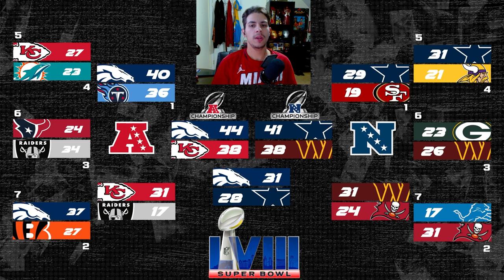Season 2 Revenge Tour! End Of Season Rewards! | Madden 23 QB Face of the Franchise Ep. 8